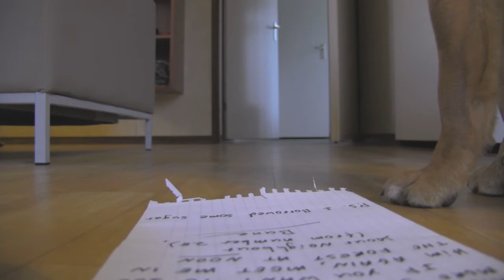Outtakes of The Dark Knight and his Dog